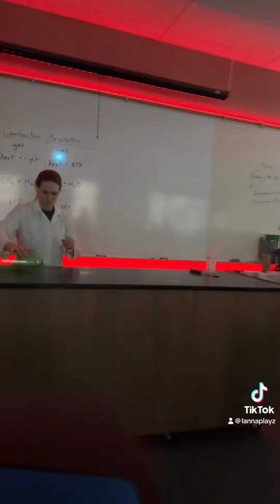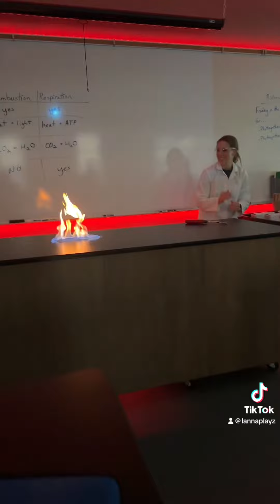Biology Combustion Part 1